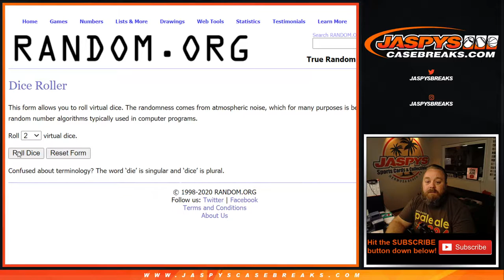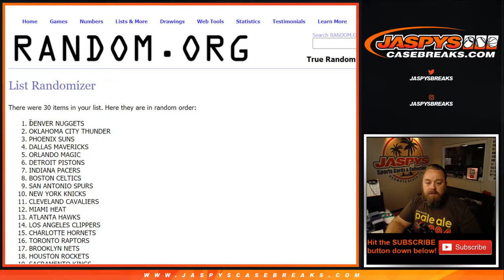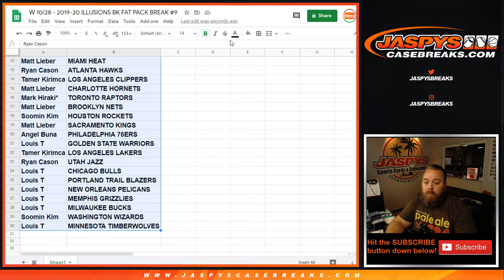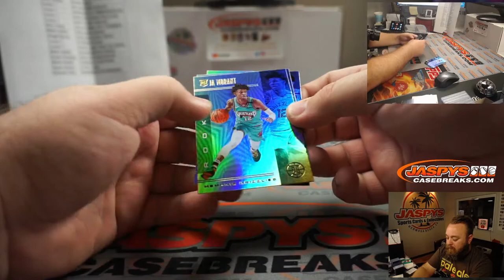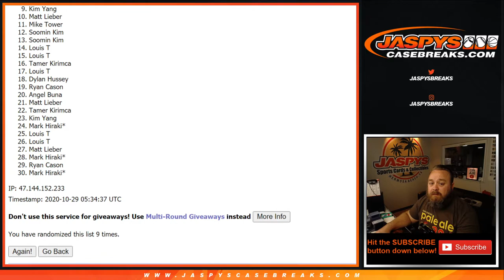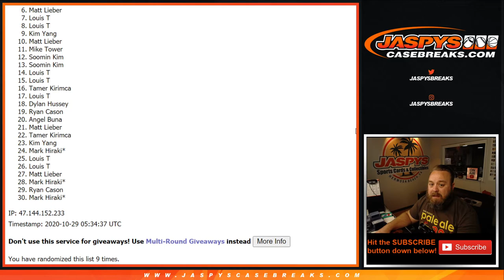W 10/28 - 2019-20 ILLUSIONS BK FAT PACK BREAK #9